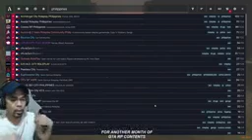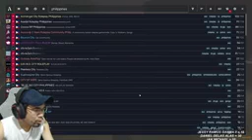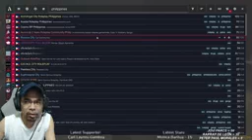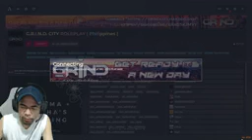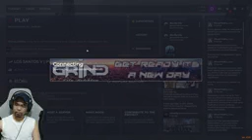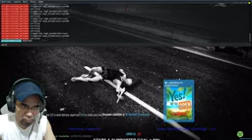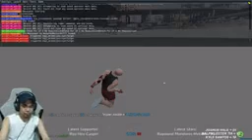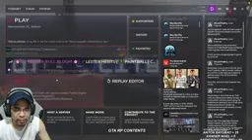Badman: City Roleplay -Boy Siga- (episode 24)